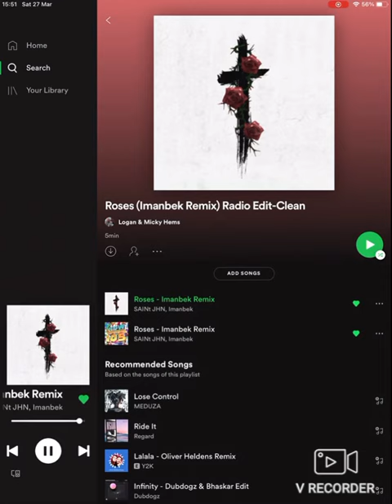Roses - Imanbek Remix (Clean) (Official)